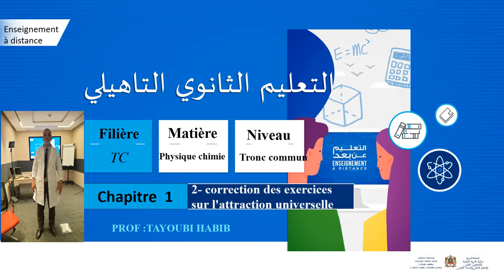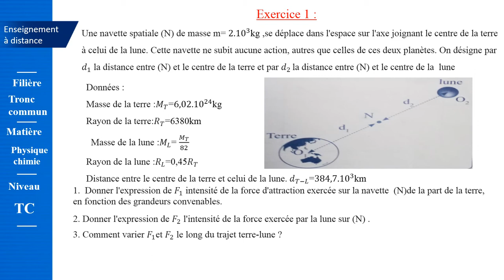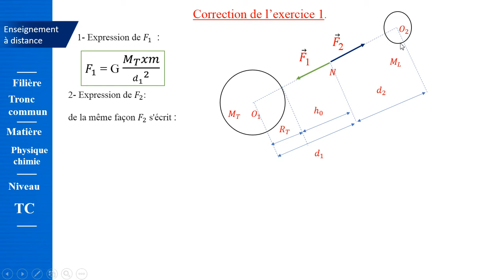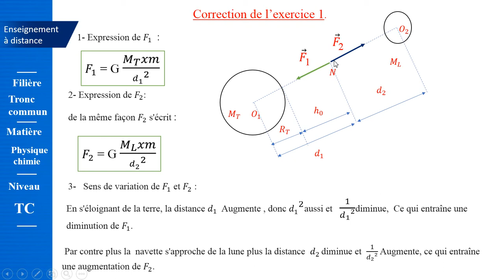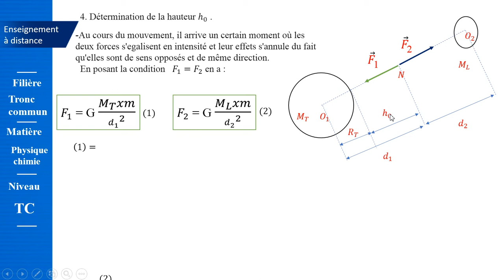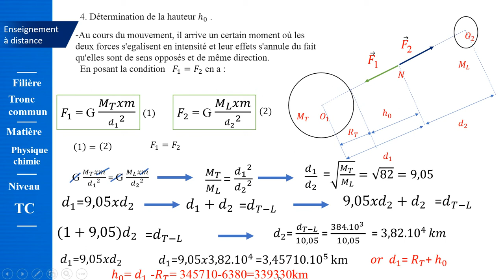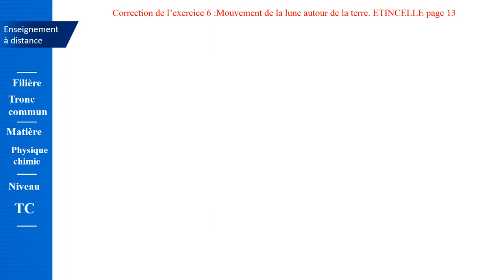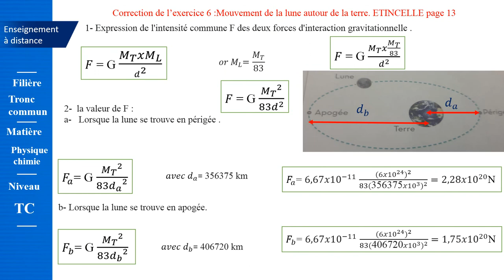2 - correction des exercices sur l'attraction universelle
- Exercices avec solutions sur l'attraction universelle, partie 2.